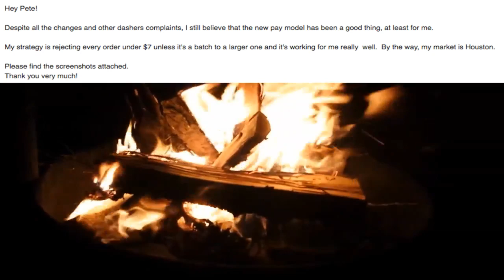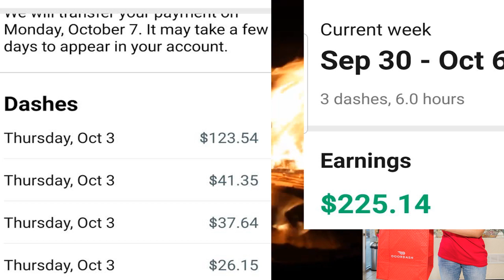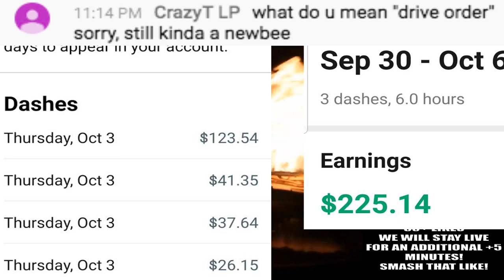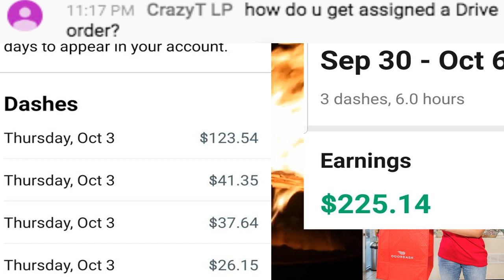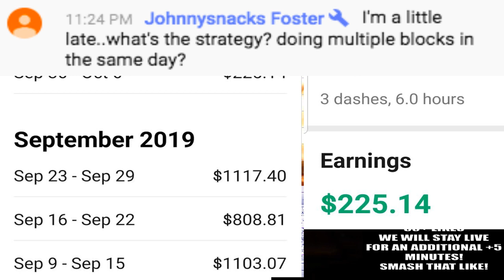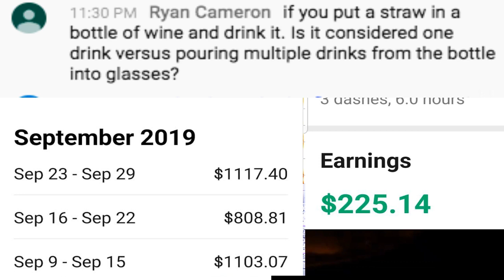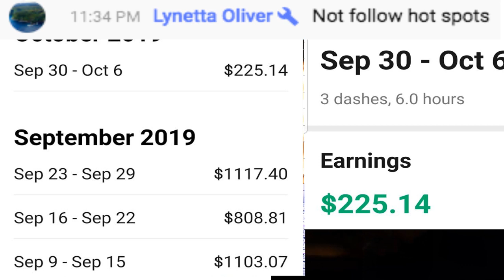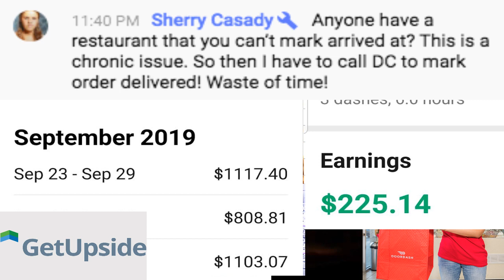DOORDASH New Pay Model EASY Strategy for MORE MONEY! (PTD POWER HALF HOUR!)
In today's video we discuss "DOORDASH New Pay Model EASY Strategy for MORE MONEY! (PTD POWER HALF HOUR!)".

Also, please comment with your thoughts and prayers to cheer her up!